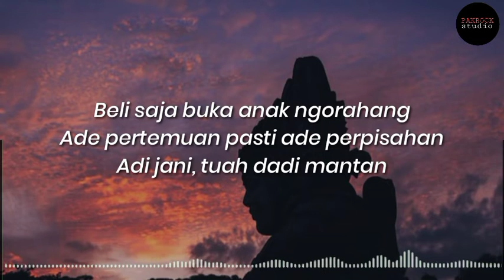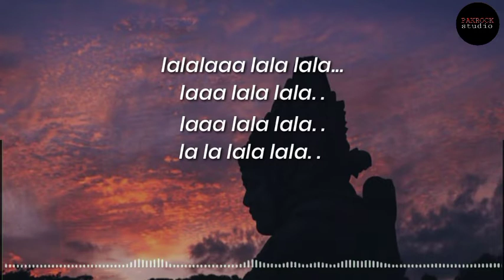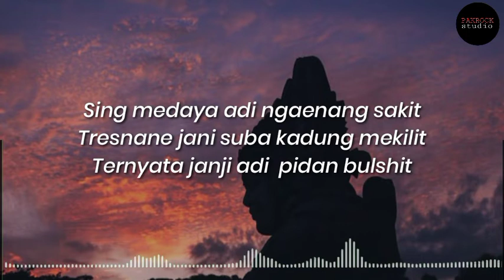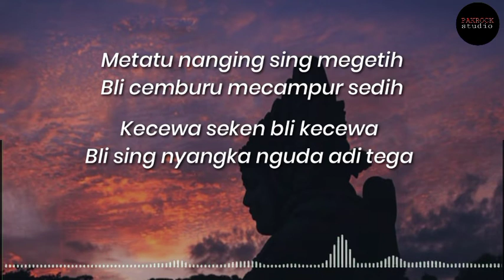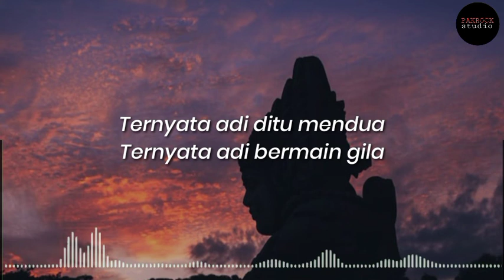Metatu Sing Megetih - Bagus Wirata (original song + lyrics)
Big Suksma to Bagus Wirata Official for we used your song 😊